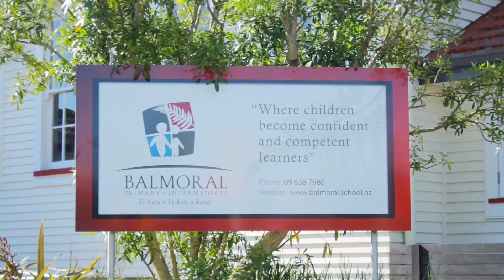SOLD - 25 Wiremu Street, Mt Eden -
Captivating Mt Eden Villa

This gorgeous return verandah villa oozes personality & charm, positioned in a popular tree lined street in a fantastic central location, perfect for those looking for a character family home or ...

Property Marketed by: